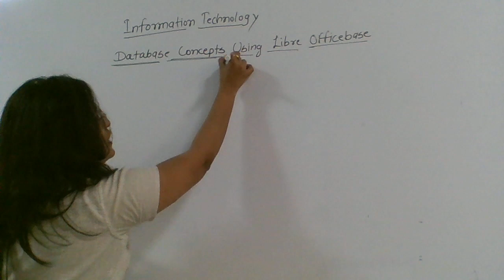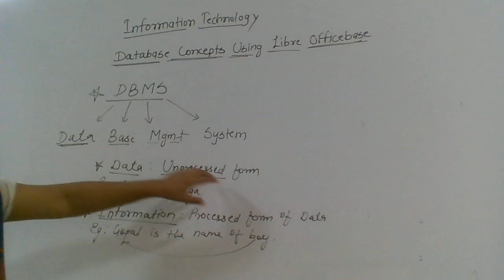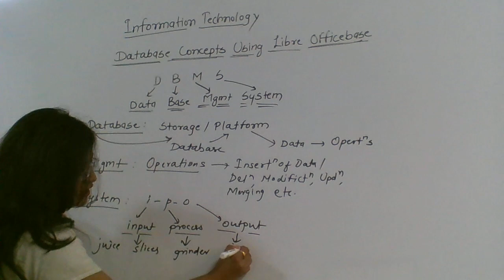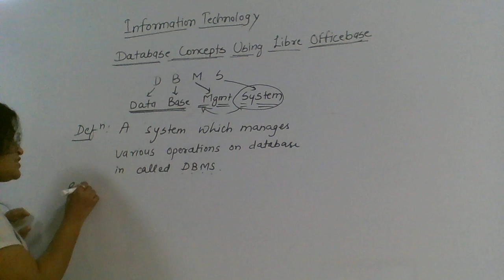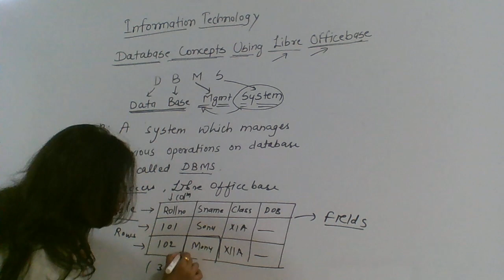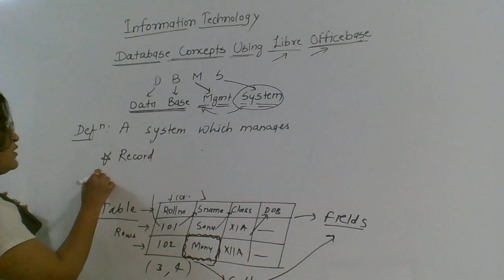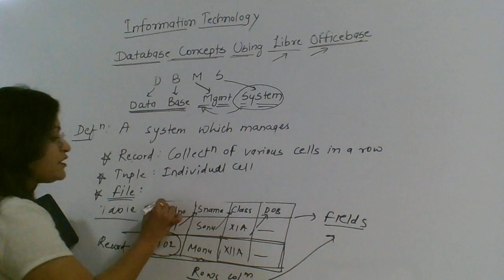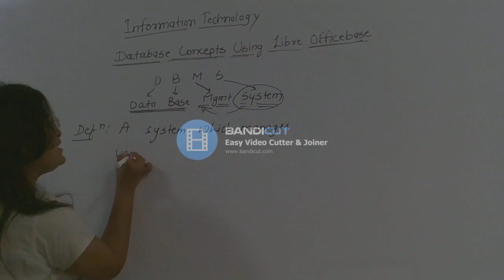Database Concepts using Libre Office| IT HSC Commerce |12th Commerce| Lecture 1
Dear Students,
This video is about database concepts; all basic concepts are explained in this video.